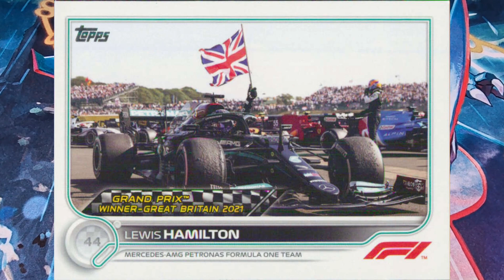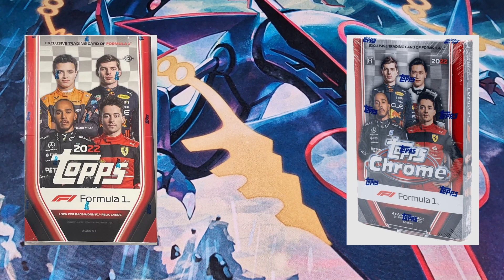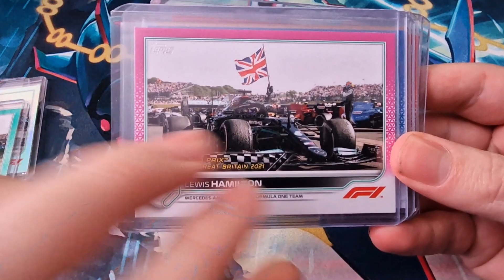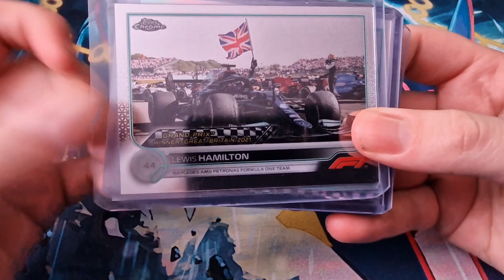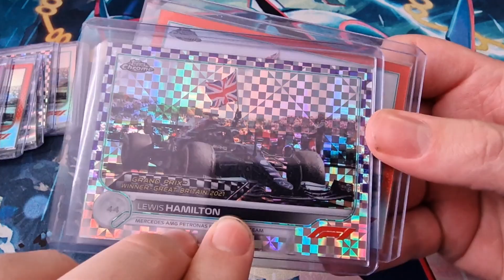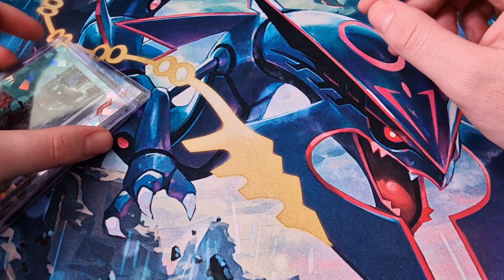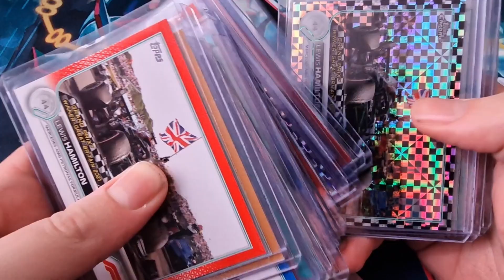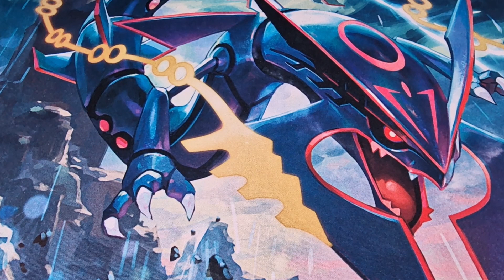STORY TIME WITH THE CAPTAIN! 2022 TOPPS FORMULA 1 Collection Project - Lewis Hamilton Parallel Set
The Captain returns to tell you all about one his projects and why it's so important to him!